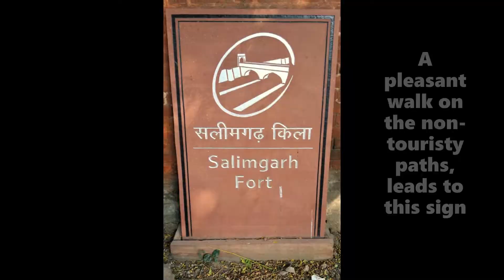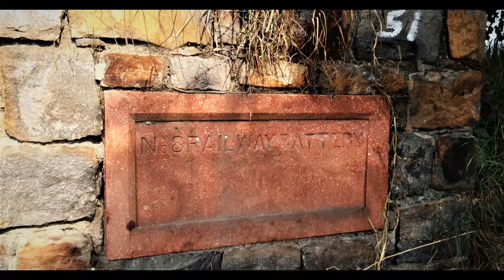Salimgarh Large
Discovering Salimgarh is a task. But understanding the history behind it is a different ball game. Join us as we discover this gem in Delhi.